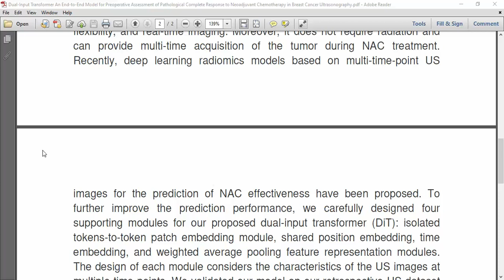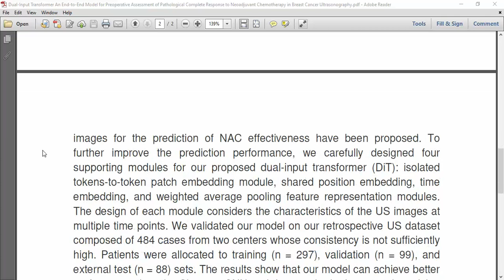Dual Input Transformer An End to End Model for Preoperative Assessment of Pathological Complete Resp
IEEE PROJECTS 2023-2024 TITLE LIST

* Complete Source Code
* Complete Documentation
* Complete Presentation Slides
* Flow Diagram
* Database File
* Screenshots
* Execution Procedure
* Video Tutorials
* Supporting Softwares

Support Specialization
* 24/7 Support
* Ticketing System
* Voice Conference
* Video On Demand
* Remote Connectivity
* Document Customization